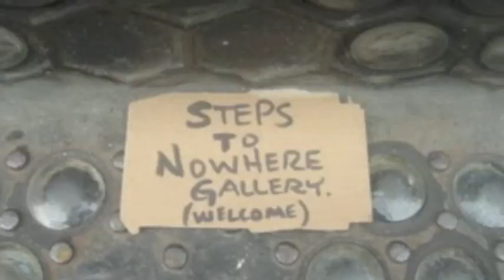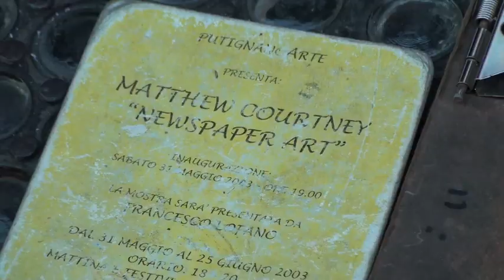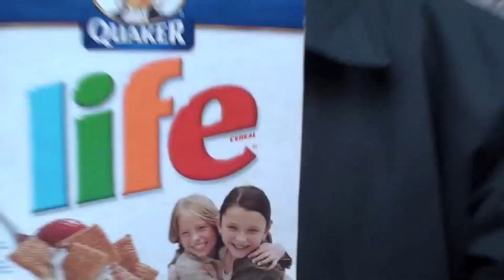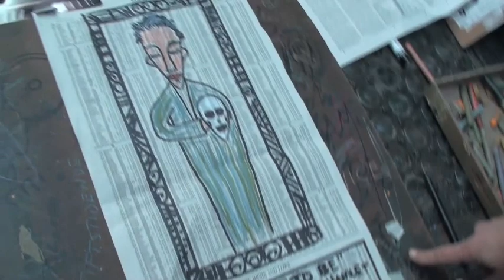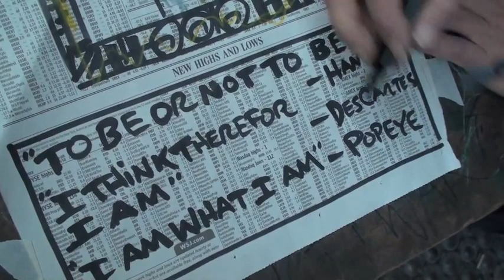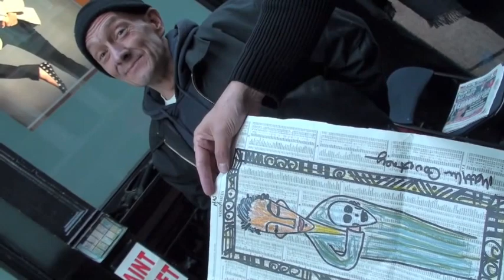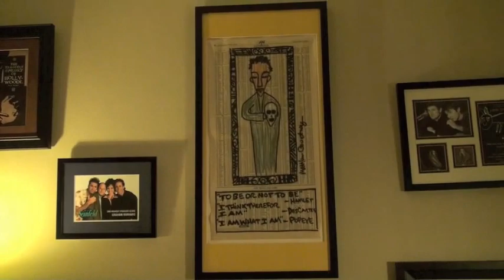MATTHEW COURTNEY: ON 'STEPS TO NOWHERE'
We met Matthew in October 2008 by accident, as we walked past his ad hoc art gallery in SoHo. I'm glad I had the camera along and sorry I left this video in the can for so long afterward.

Matthew is part outsider artist and part beat poet. His verbal gifts are obscured a bit by their rapid-fire nature (some find it a little overwhelming!) but listen twice and you'll appreciate the metaphors and associations.

If you live in The City (or ever visit), look for Matthew next to the J. Crew and give him a shout out from the salt and pepper Hamlet. I hope he's well.

(Shot with Sony Handicam HDR-SR11,
edited on iMovie 11.)